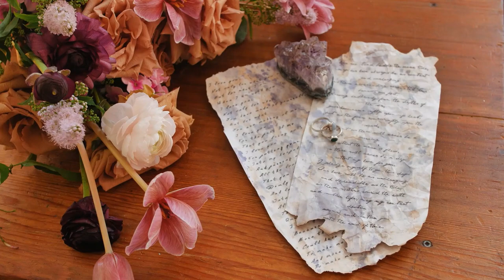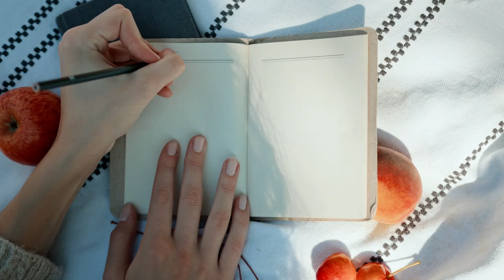Relaxing Ostra Enlightened ACTIVATION ✨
The spring equinox, also known as the vernal equinox, occurs around March 20th or 21st in the Northern Hemisphere and around September 22nd or 23rd in the Southern Hemisphere. It marks the time when day and night are approximately equal in length, and it heralds the arrival of spring in the Northern Hemisphere and autumn in the Southern Hemisphere.

The spring equinox has been celebrated for millennia by various cultures around the world as a time of renewal, rebirth, and balance. In many spiritual and religious traditions, it is a time of fertility and new beginnings, symbolizing the awakening of the earth after the winter months.

In modern Pagan and Wiccan traditions, the spring equinox is known as Ostara, named after the Germanic goddess of spring and fertility. It is a time to celebrate the balance of light and dark, and to welcome the increasing light as the days grow longer. It is also a time to plant seeds both literally and metaphorically, representing the growth and new opportunities of the coming year.

Many modern witches and spiritual practitioners use the spring equinox as a time for rituals, spells, and ceremonies focused on renewal, growth, and setting intentions for the future. These practices often involve honoring the earth, working with plants and flowers, and connecting with the energy of the season to bring about positive change and transformation in their lives.

Overall, the spring equinox is a time of great significance in many spiritual traditions, symbolizing the cyclical nature of life, death, and rebirth, and the eternal renewal of the earth and all living things.
0:00 intro